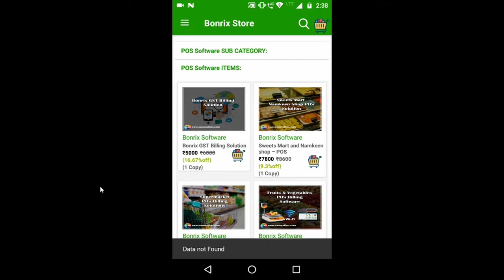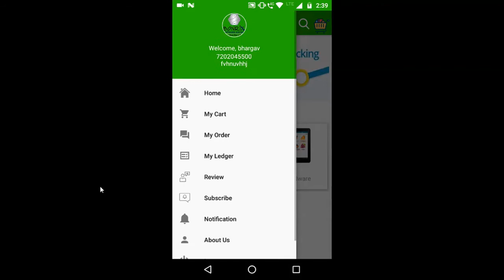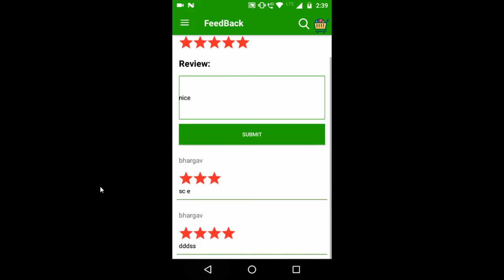Bonrix Store - B2B and B2C Ordering, E-commerce & Product Catalogue Android App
This Android app provide facility to view all items sell by company under various category. B2B client or B2C Client can check for latest price, Item/Product image view, Multiple image View.

There is facility for instant ordering either Cash on delivery or Order pickup.

Also Easy to use E commerce cart App for Marketing and Capturing B2C client order.

Categorised view for all item with their brand name and discount listing.

"Zdex Infotech" has How-to videos on Computers, Technology and Social Media. In these Hindi videos, we answer simple questions you wanted to ask, but didn't know who to ask. Keep Watching and Keep Learning !